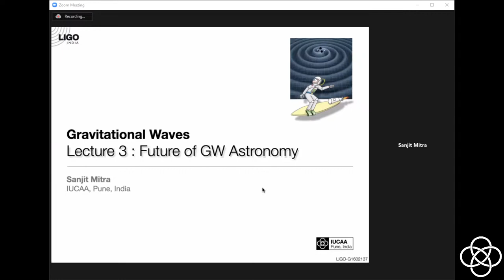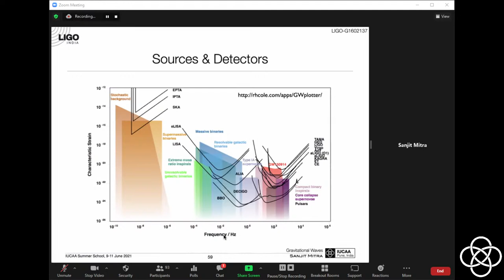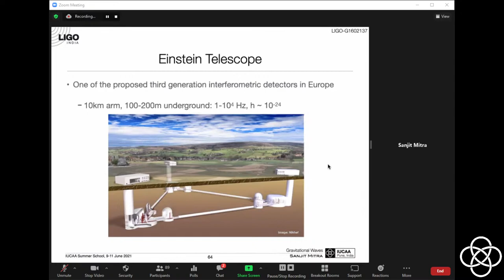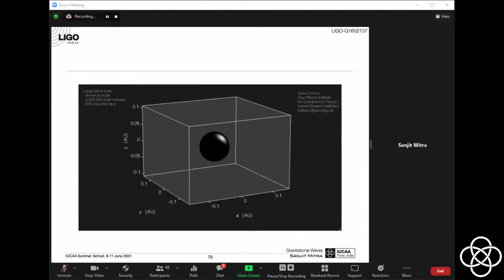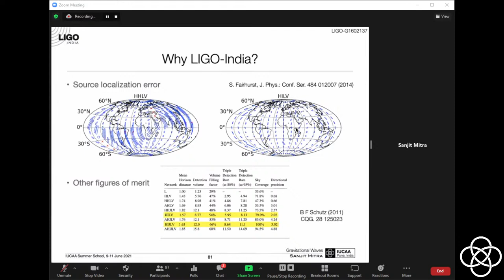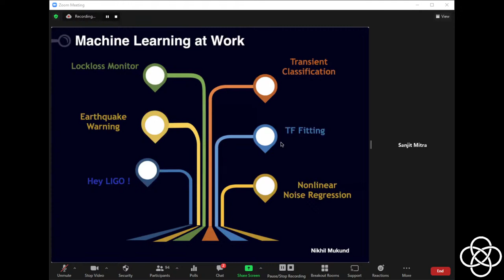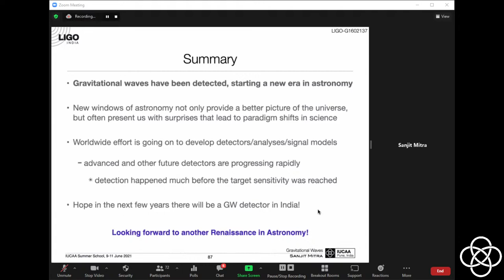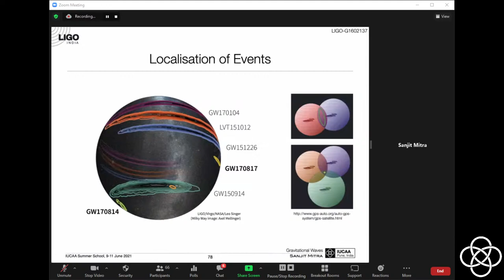ISSAA & RCAA 2021: Gravitational waves and LIGO by Prof. Sanjit Mitra